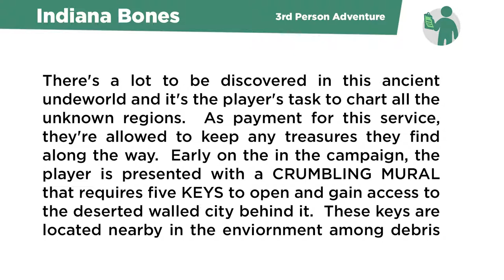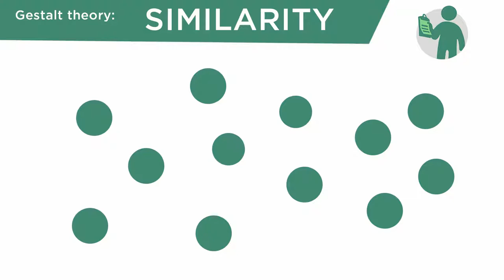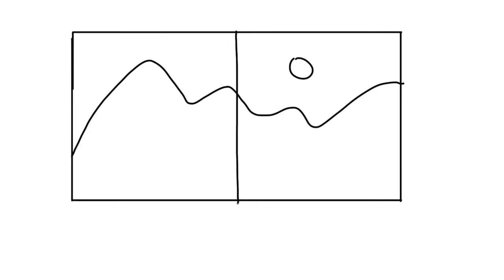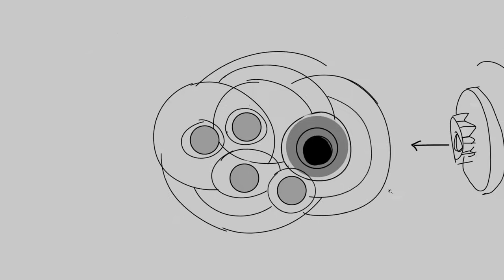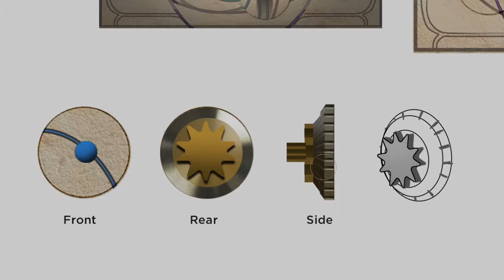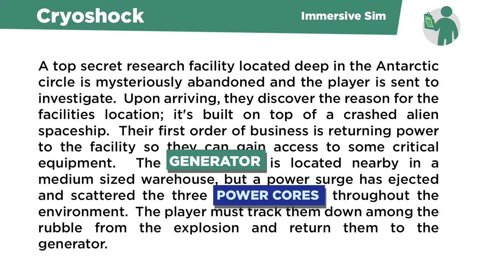Concept Art Playbook #16 - Machine Design